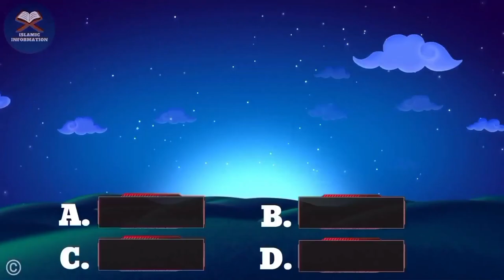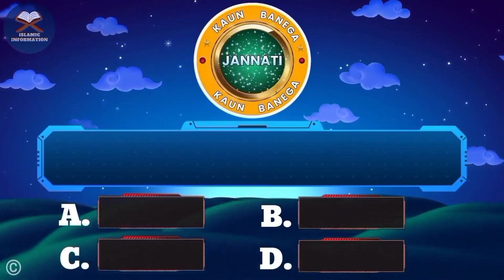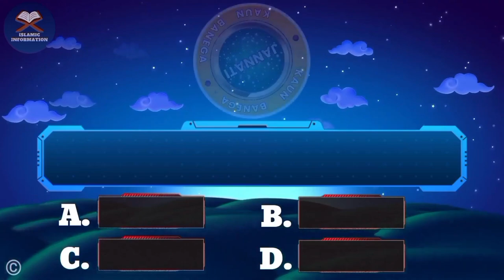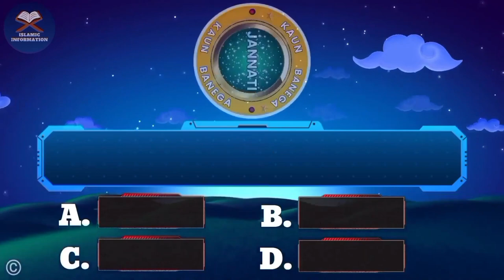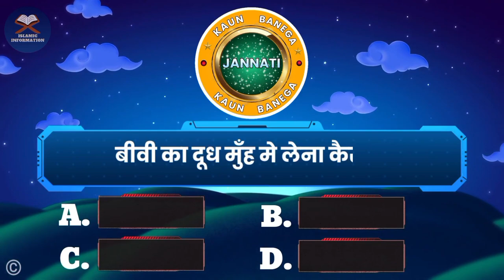KBJ | Kaun Banega Jannati Episode 880 - Drinking wife's milk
📺 Time Stamps

👉 00:00 - Introduction
👉 01:17 - Islamic urdu sawal
👉 02:54 - top best urdu Pahliyan
👉 04:08 - Islamic best Paheliyan
👉 05:34 - Most interesting part of video